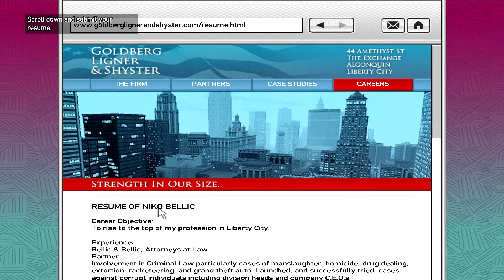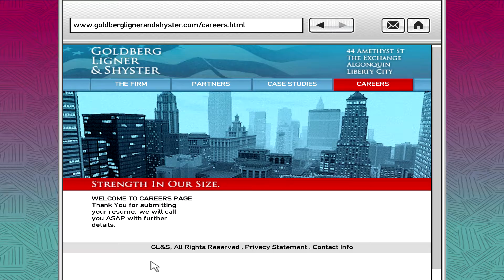GTA IV - Strip Club Takeover, Job Interview & Third Person! #8 (Let's Play)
OTHER GTA IV SERIES!

THE OLD SCHOOL/ORIGINAL SERIES!

SOCIAL MEDIA!